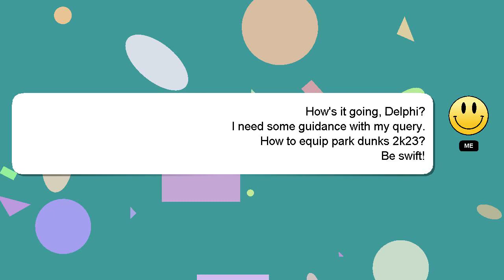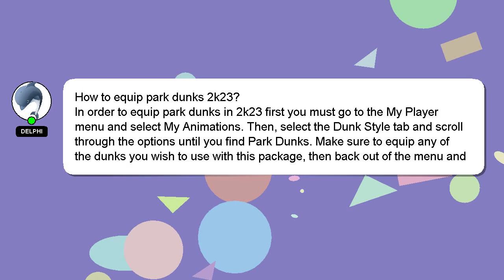How to equip park dunks 2k23?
Let me give you a quick introduction about myself, Salutations, my name is Delphi. I can assist you in discovering answers to your inquiries. - How to equip park dunks 2k23?

A 'heart' from me will be given as a sign of appreciation for your answer.

*2 What we are experimenting :*